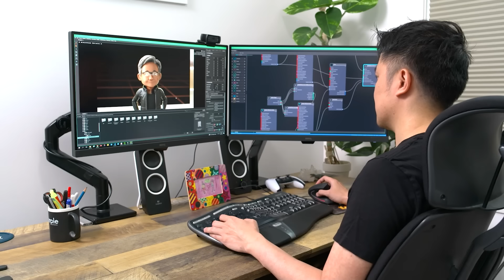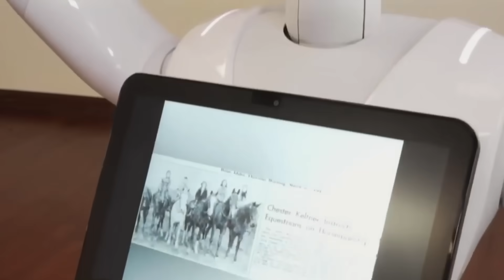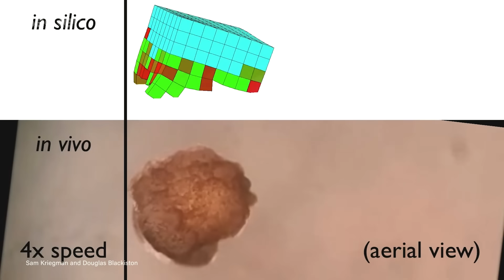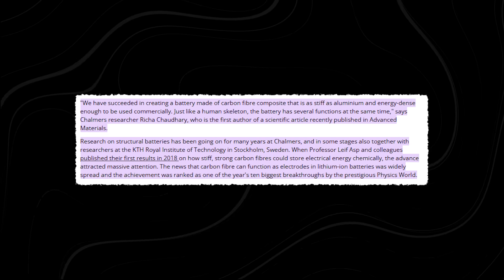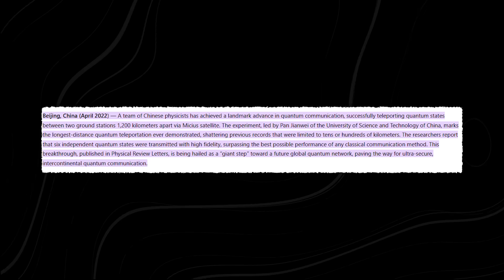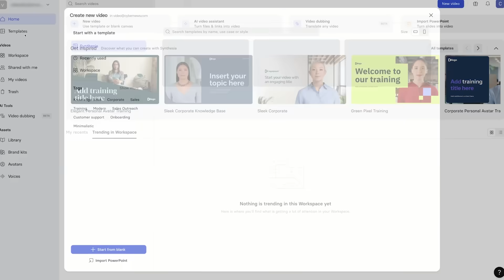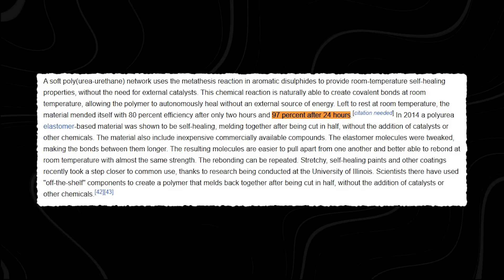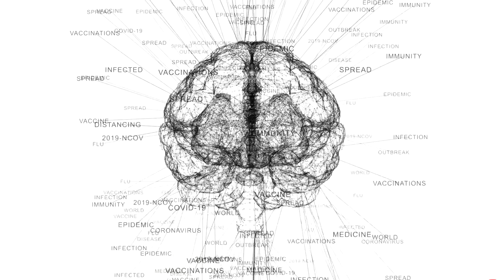Top 10 Exploding Tech Trends That’ll Make You Feel Like You’re in 2030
What if you could see the future of technology right now? The pace of innovation is so fast that the world of 2030 is already unfolding before our eyes. In this video, we reveal 10 exploding tech trends that are set to transform everyday life — and some of them are already here.

From artificial intelligence breakthroughs and futuristic robotics to mind-bending virtual worlds and space technology, these trends are changing the way we live, work, and connect. Each one is pushing us closer to a world that once existed only in science fiction.

We’ll explore how these technologies will disrupt industries, create new opportunities, and raise questions we’ve never had to face before. Whether you’re a tech enthusiast, an investor, or just curious about the future, this video will open your eyes to what’s coming next.

By the end, you’ll understand why experts say the next decade will bring more change than the last hundred years combined. Watch until the end to see how these innovations could reshape your life before you even realize it.

What are the top tech trends of the future? Which technologies will dominate by 2030? How will AI change the world? What are the biggest future technology breakthroughs? What tech should you watch in the next decade? This video will answer all these questions — watch all the way through so you don’t miss anything

ai.uncovered.official